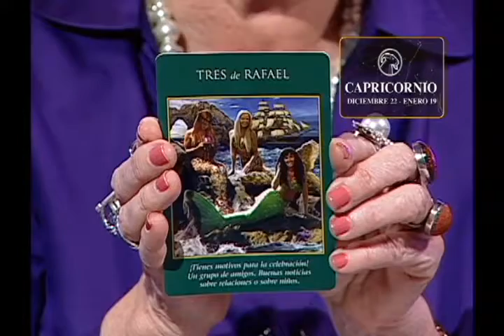Capricornio 30 de mayo Linea Astral y el poder de los Arcángeles Ángeles&AstrosEnTA LUN-VIE 11:00AM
Capricornio 30 de mayo Linea Astral y el poder de los Arcángeles Ángeles&AstrosEnTA LUN-VIE 11:00AM Míralo